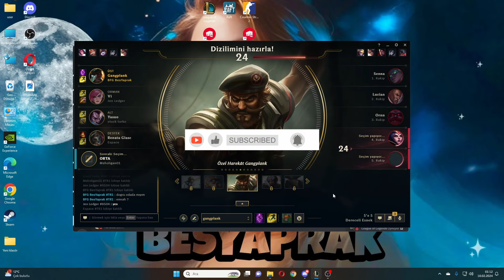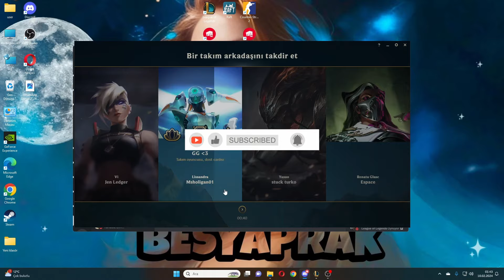Gangplank top lane ile tek atıyoruz. Gp vs Orn . League Of Legends !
League Of Legends oyununda Gangplank, yone ve yasuo gibi solo top karakterlerini oynayarak, sizlerinde sevebileceği öğretici top lane içerikleri üretiyorum.

İyi ve kötü eleştirilerinizi lütfen videoların altına yapın.

Kanalla ilgili oynatma listelerim;

00:00
00:30 giriş
01:00 farming
02:30 gaming
22:50 kapanış